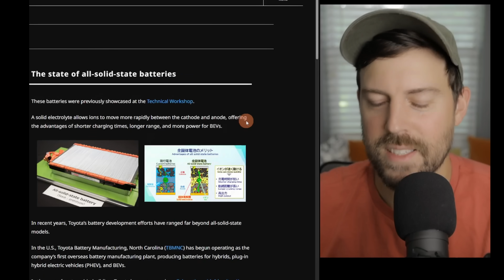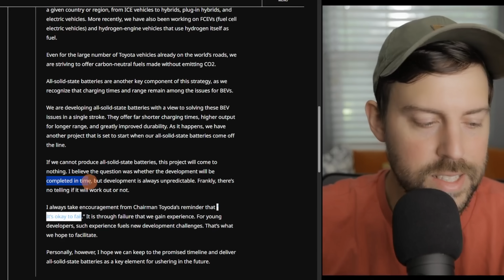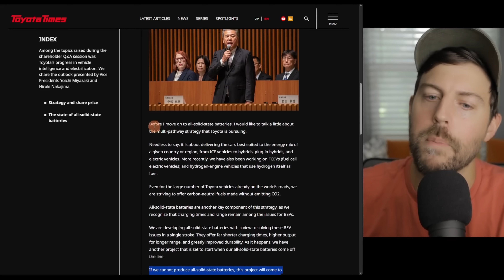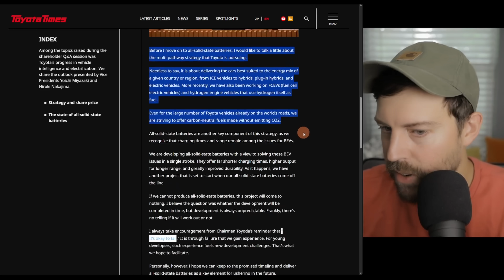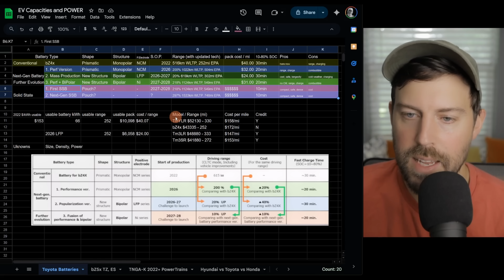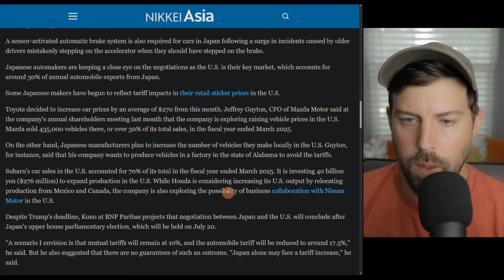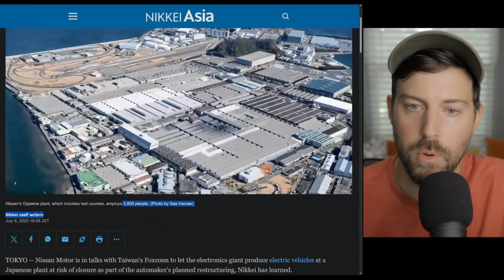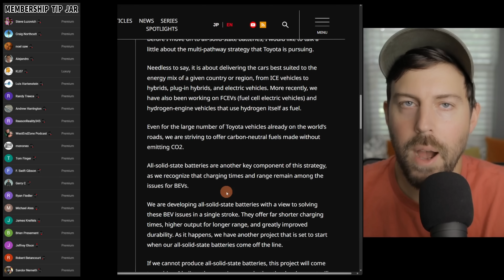Toyota to push back SOLID-STATE batteries AGAIN ?!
Toyota has been touting the amazing solid-state battery technology for over 15 years. Here's the latest update Toyota has on this holy-grail breakthrough.

👣Like my daily drivers?